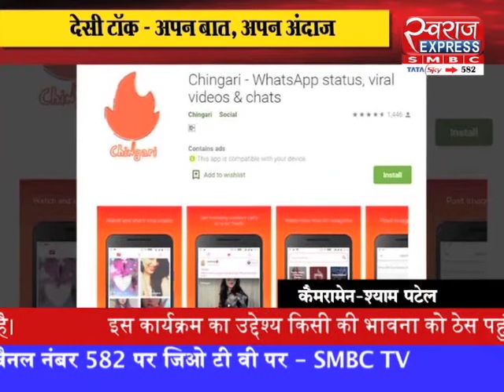Desi Talk With Sandeep Akhil / इस चिंगारी एप ने चीन को किया परेशान | देखिए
Desi Talk With Sandeep Akhil / इस चिंगारी एप ने चीन को किया परेशान | देखिए देसी टॉक हास्य व्यंग्य में Sandeep Akhil के साथ SWARAJ EXPRESS पर |